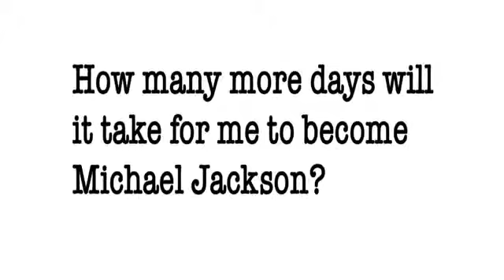moon walk challenge day98